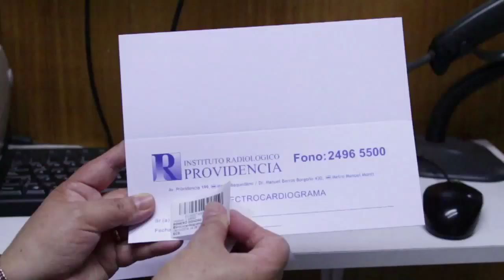Instituto Radiológico Providencia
"Instituto Radiológico Providencia centro de diagnóstico por imagen y laboratorio clínico con más de 35 años de trayectoria. Sus médicos cuentan con certificación Conacem.
Radiología y mamografía digital con entrega inmediata.?Ecografía convencional y doppler.?Densitometría ósea.?Tac-Scanner ?Resonancia magnética.?Laboratorio clínico y biomolecular con entrega on line de resultados.?Venta de bono digital y copago con efectivo, cheque, tarjetas comerciales o de débito. ?Providencia a pasos del metro Baquedano.

Loccución : Masculina

Dirección: Avenida Providencia 199
Santiago